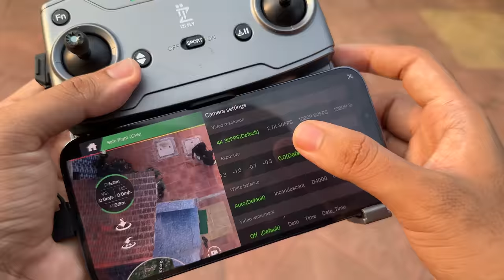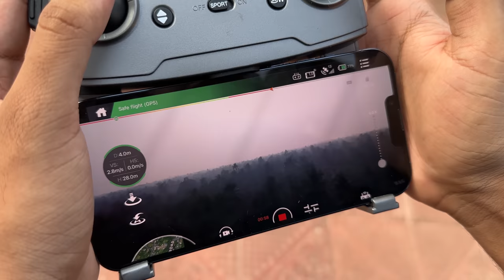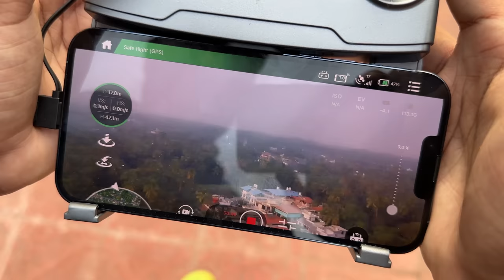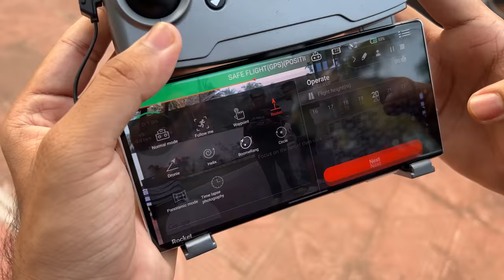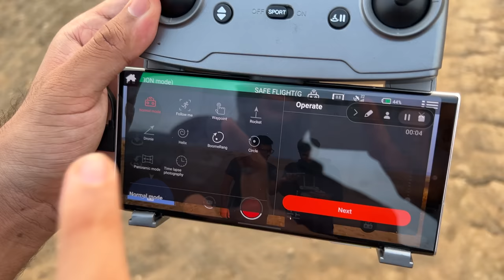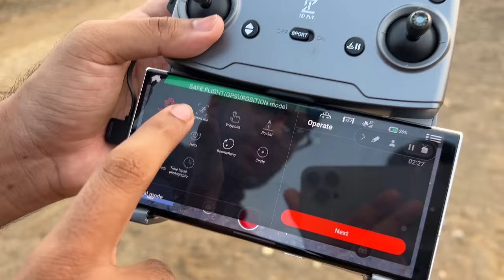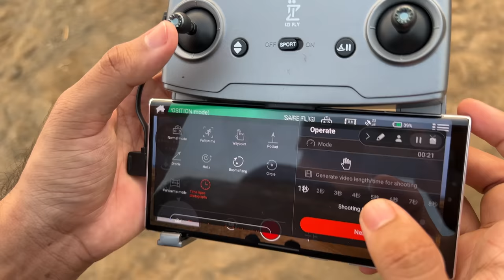This Drone is Made in India (IZI Fly Drone )